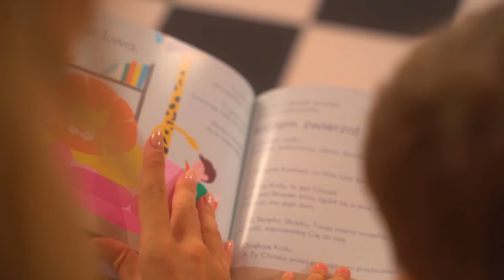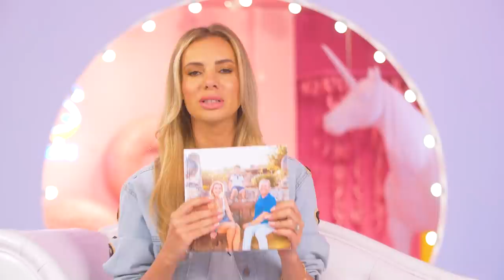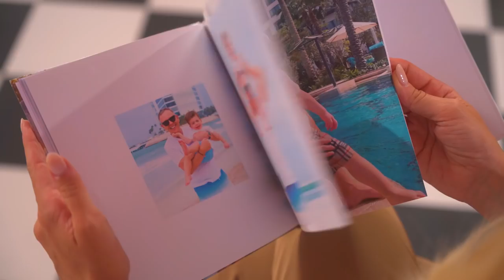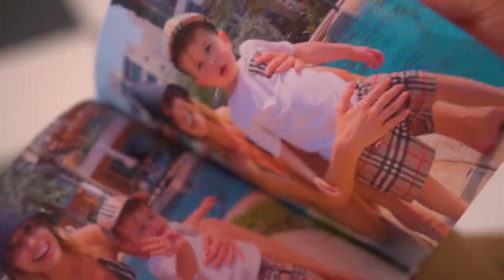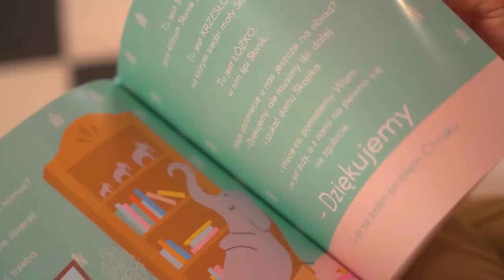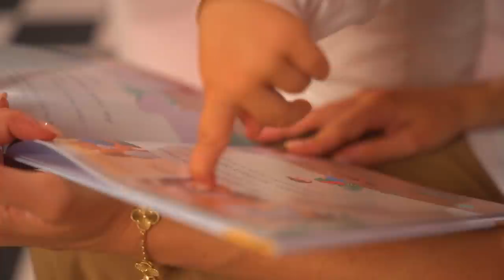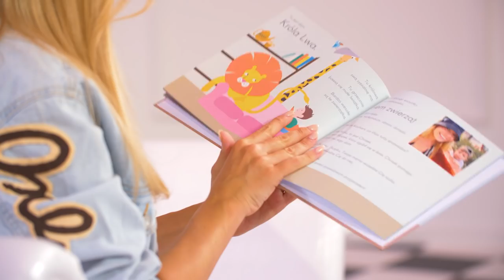Dzień dziecka z moim synkiem 👶🏻🌟 2 Urodziny Chriska 🎂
Dzień dziecka zbliża się wielkimi krokami i przyprawia rodziców o ból głowy! 🤯 Każdy rodzic pragnie, aby jego dziecko było szczęśliwe, a TEN dzień wyjątkowy i niezapomniany.
Przed pierwszym czerwca z każdej strony bombardują nas reklamy zabawek.
Jak, nie tracąc fortuny, sprawić aby dzień dziecka był wyjątkowy – o tym w odcinku. ❤️👶🏻

Partnerem odcinka jest Empik Foto.